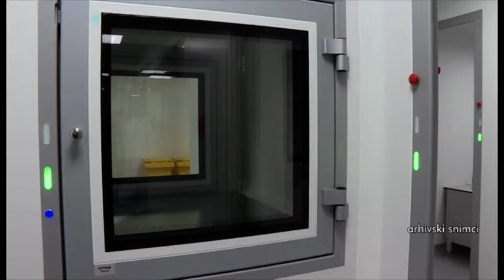19 05 2020 OD 43 DOBIJENA UZORKA DVA POZITIVNA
I dalje se ne beleži rast zaraženih kovidom 19 u Čačku. Od 43 poslata uzorka, samo dva su pozitivna. Na Infektivnom odeljenju čačanske bolnice, prema jutrošnjem saopštenju Radnog tima, nalazi se 13 pacijenata.